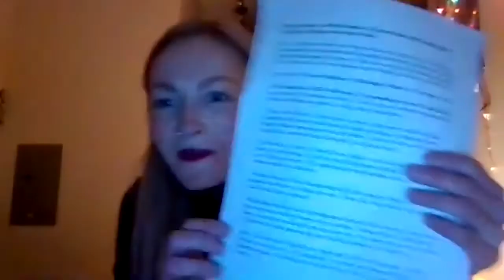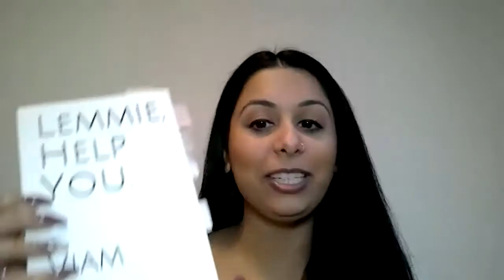"Poetry, Creativity, and Coping with Chronic Pain - An Interview with Alisha Chauhan," Part 1/9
Alisha Chauhan is a Public Speaker and Chronic Illness/Mental Health Advocate, an Educator, and an overall amazing human being! In this 9-part interview, we discuss her experience coping with Multiple Sclerosis as well as mental health, chronic pain, the power of community, baking, and more!

Alisha: "I have 8 years of a demonstrated background in higher education, psychology, counselling and mental health, and I have been able to combine this with my life experiences in order to inspire others through my journey. I have been giving lectures specifically about my illness since I got diagnosed in 2016."

Thank you to the wildly talented Johanna Hauterville, one of the best video editors out there! I would be lost without you!

If you would like to purchase her book “Lemmie Help You,” mentioned in the interview, you can find it here:

Thank you for listening!!! Lots of love!